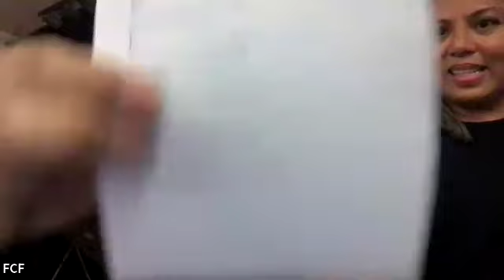Midweek Bible Study - S.E.R.V.E By Mikee Ordono